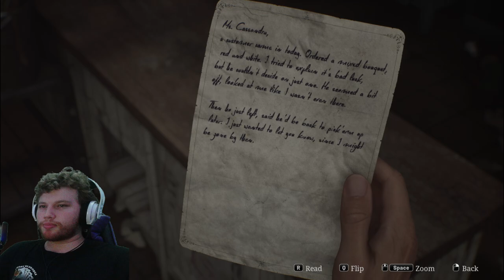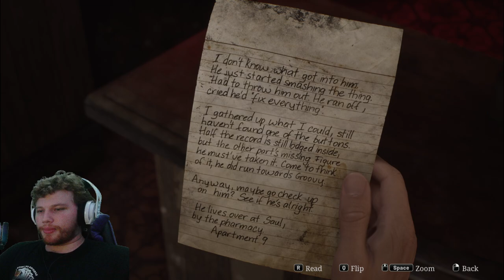Silence Street - Silent Hill 2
I love it already, I know a small bit about Silent Hill 2. I'm already theorizing James' situation